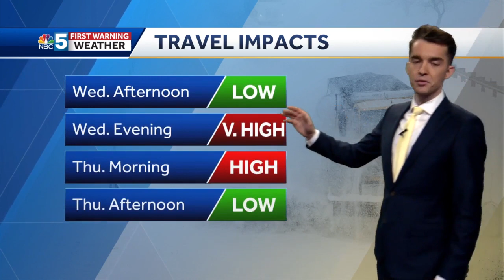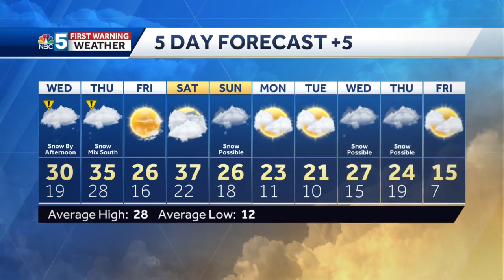Video: Heavy snow expected Wednesday evening (1-24-23)